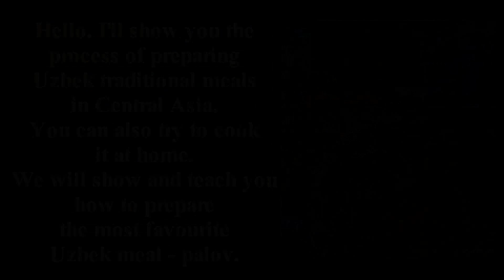Plov Like a PRO! The Hidden Secrets of Uzbek Cuisine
Learn how to make the perfect plov, a traditional Uzbek dish, with these hidden secrets of Uzbek cuisine. Master the art of cooking plov like a pro!